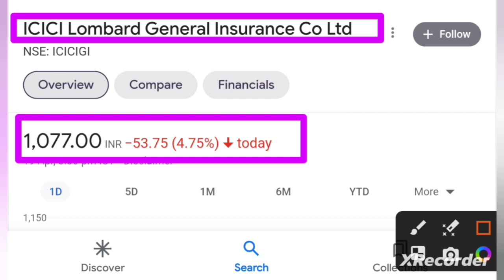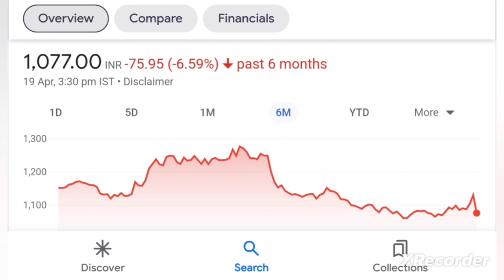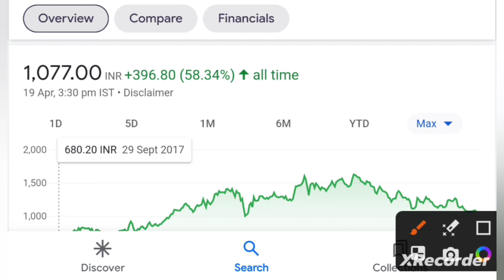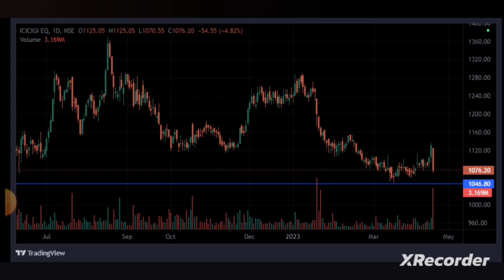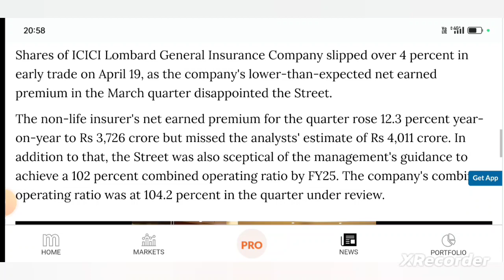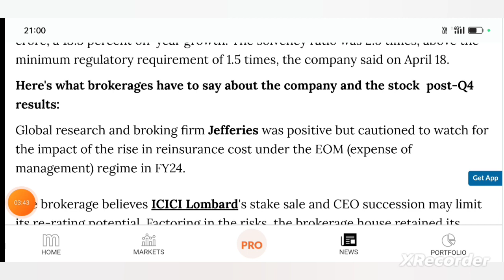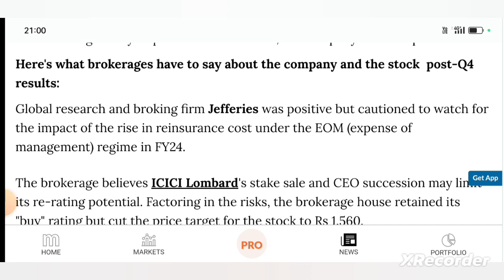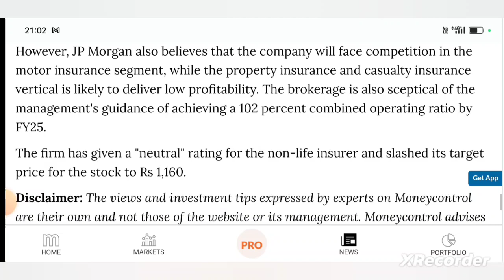ICICI Lombard share news 🔴 ICICI Lombard Q4 Result 🔴 ICICI Lombard share latest news.